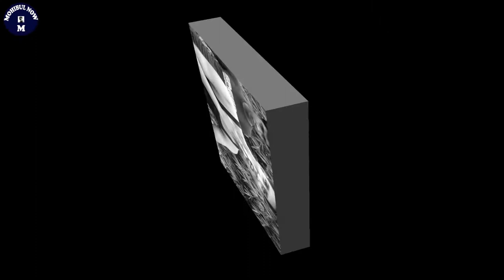action local fun hindi action fun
comedy and funnyman local action video comedy movie action video flim best locel action video comedy funny video bollywood action